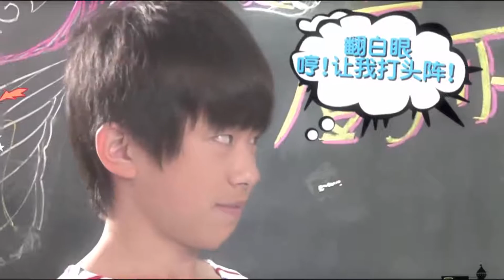【易烊千玺】别看我只是一只烊【Jackson】【Dịch Dương Thiên Tỉ】【YiYang QianXi】【TFBOYS】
UP 主：RMO